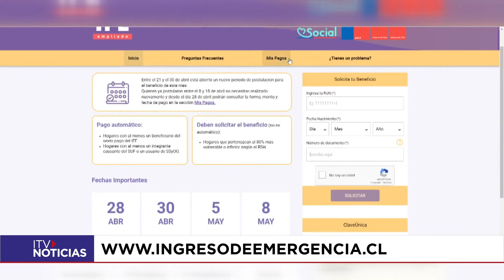IFE: Hasta mañana se encuentra abierto un nuevo periodo de postulación